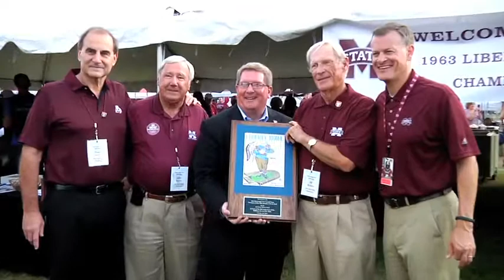Liberty Bowl Champions of 1963 return to MSU